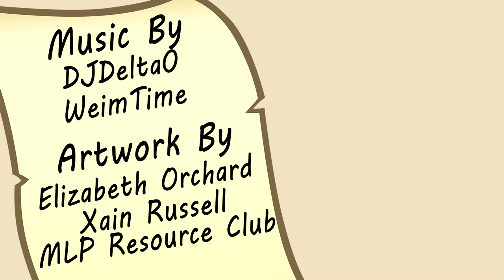Glass of Water - Double Entendres About Vines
"Bitch, I have vines! If you don't shut up, they're going in you!"
If that's supposed to dissuade me, you've got it backwards.

LEGENDARY PATRONS
DanGreenHeart
Ruby Brown
Jordyn Brown

MYTHIC PATRONS
Avanax
James Wallace
HappyRedPony
Fenrir Maugrim
Lily Gingertail
Jedisilk

HEROIC PATRONS
Secret Person
Darren Doyle
Luna Haltayne
MTDragonslayer7
Sophie Walters
Pony Pony Star
Rhyme
Sspider
CountAile
Jeremy Olavarria
Zack Slauenwhite
Mario Mikschovsky
Lukaus James
Storm Spark
David Dickerson
Alexandria Capuito
Halgen Dracoson
Hero of Bergen
Chatterwell
Wolf Amaril
Left4Cake
The Immortal Ryukan
Samuel Elliott
Gregory Meyer
Furion
Kimberly
Shiloh Connor
Charmergirl
Bailey E
Justin Furlong
Siegfried Pinzer
Peter Kelly
David Cook

LEGACY PATRONS
Alex Goldhill
Neuroscythe
A
Dan Traverse
Jimmy Jones
Toasty Haymaker
Mandi Gordon
Sheepslyerpi
Erol Fazliu
Miss Chloe Creature
Sunset Q
Allyndrewa
God of Toast
Rough Storm
Ivan Martinez
Mark Anthony
Taste the Beams
Crafty Allie
Liam Lynn Rice
Emily McCallister
Maniacal Toaster
Mr Twiglesworth
Matthew De Murga
Nenna Olumba
Felicia Angel
TallSanDiegan
Ignolian Thorne
Odin Ashcroft
Ryan David John
Thorbjorn Kasper
Whitley Patterson
Ixbran
Jeanine Magnifique
Aion
Casey Troini
Caori
Peach Tea
Nucleus Brain
Pachyderm Express
Christopher Snape
Pied Bagpiper
Miles Bockelman
Sinthorana
Fashionably Sinister
Jay-W
Reggie Harris
Kiran Maqbool
Crystal Hope Dragon
Jules Morales
Pijuk Von Salamancer
Crescent Minor
Gamma Kiwi
Jeffery Davis
Miguel Mendoza
Lukas Caller
Tom Sketchit
Douglas
The Piano Man

PATRONS
Rachel Farrugia
The Piachu
Rory Davis
Blues
RandiDraws
Kailey Morgan
Glendening
Delta Zorua
Mr Spiffy
Miss Elise
Eric Clark
Tyrus
Anna Bressler
Kelsey Courtney
Drumstick00m
Sazi Skylion
Jordan Mizzi
Pretentious Joke Name
Joshua Maldonado
Jose Beas Ibarra
Jay The Worm
Miriam Leffler
Kellie Dingwall
Ashley McLaughlin
Rakquez Mull
Paco Garcia
Francois Witt
Mikaila Turkleon
SketchyBug
Hannes Sara
Martinsson
Sebastian Roth
Samantha
Annomaniac
Pume
Goldiefox
Am
King Xander
Michael Richman
Justin Birthisel
Vida
Tara H
Harley Moyer
Robbie Fox
Moon
Gemprincess
DC
Your Best Ren
Tanner Brooks
Anne
Chris The Mad
Harry Potton
McKay Roundy
Daphne Opyc
Jon Mercano
Cross Reviews
Anthony Garcia
SweetNSourMelon
Y3w Tree
Minion of the East
Gayatri Raghu
Aron The Ultimate Hero
William Panagopoulos
Minty
Christina Falk
Jamie Harvey
Alex Frye
Uchenna
Elesadi
Selene Bogetz
Lightning Spirit
Fork Network